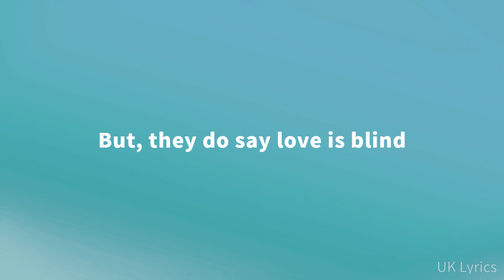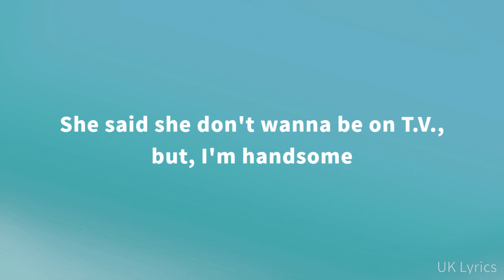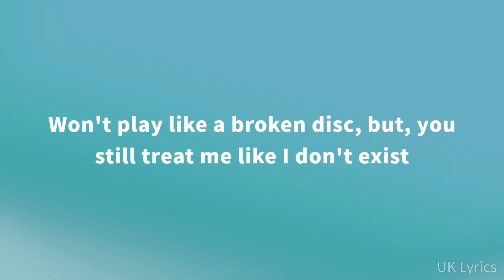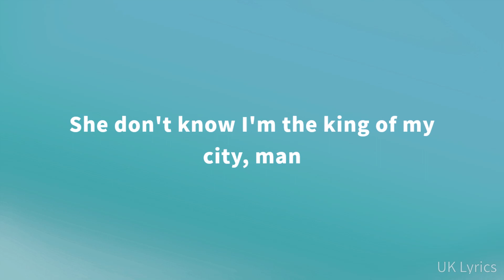Aitch & Bakar - In Disguise (Lyrics)